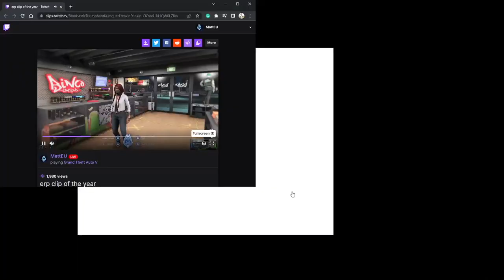Matt REACTS to His SUS ERP Clip 🤣🤣 | Mandem | GTA 5 RP Nopixel